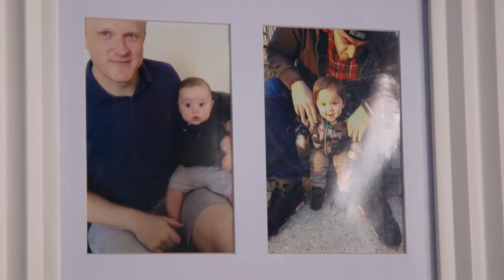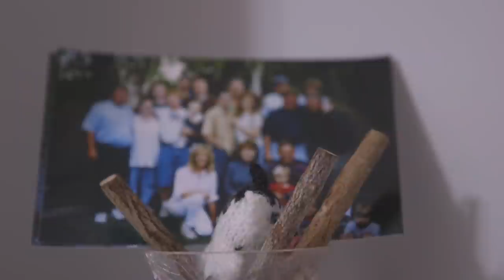A Day in the Life of Corey, Rocco & Forge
Interested in becoming a dad? Let us help you!

A typical Sunday in the life of NYC-area gay dads Corey and Rocco and their son Forge starts with breakfast followed by indoor and outdoor playtime. The day's highlight includes a visit to Grandpa and Nonna's house, where they get to play with grandparents, aunts, uncles, and cousins. After one of Nonna's delicious home-cooked meals, the family heads home for bath time, snuggles, and bed.

GWK is the leading website for gay dads and dads to be. 👨‍👨‍👧‍👦 👨‍👦 👬

For all you fathers and fathers to be this is a space for you to not only educate yourself but be a part of a fast-growing community!

As always, we thank you for your support!